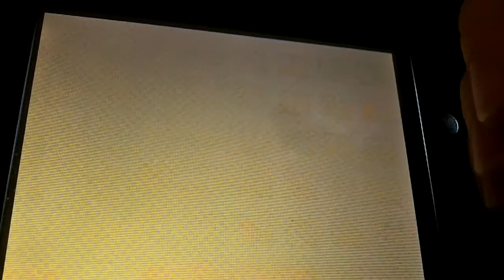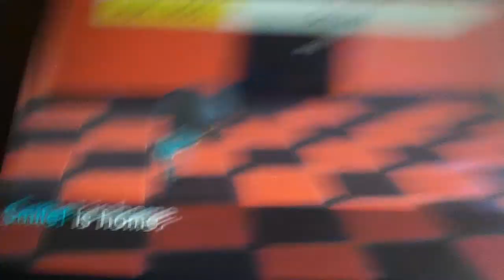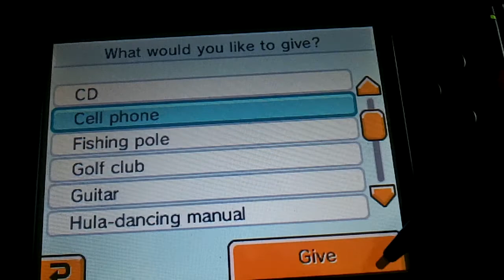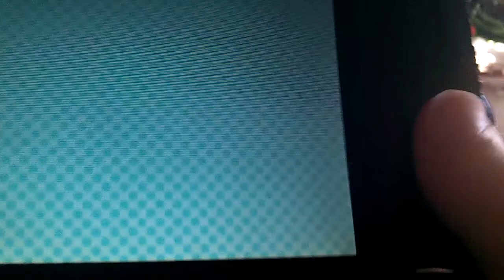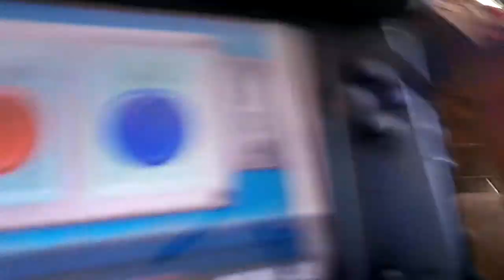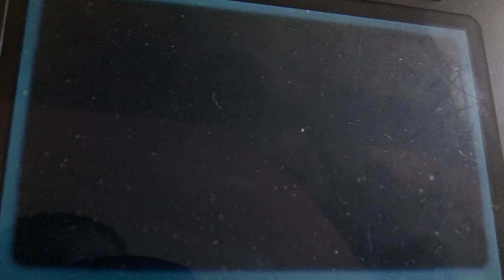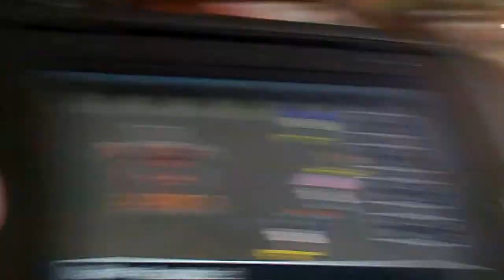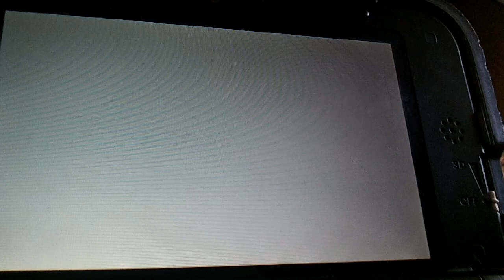ToadRules Careathon! Part 1:Tomodachi Quest!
In this episode, you will see my BIG mii apartments.